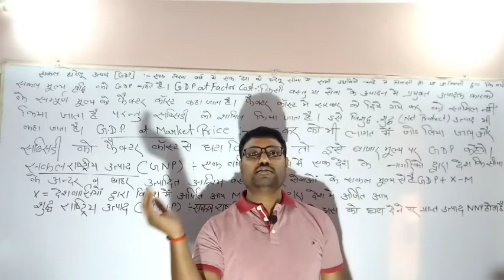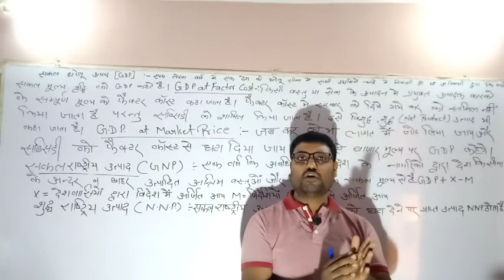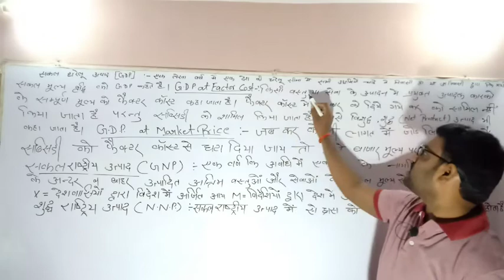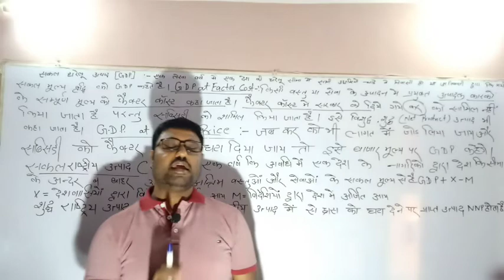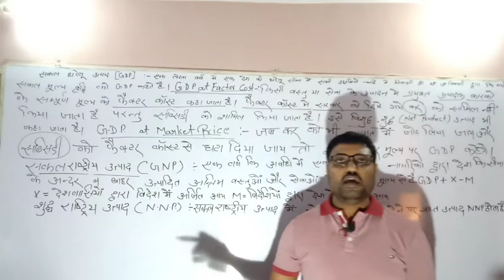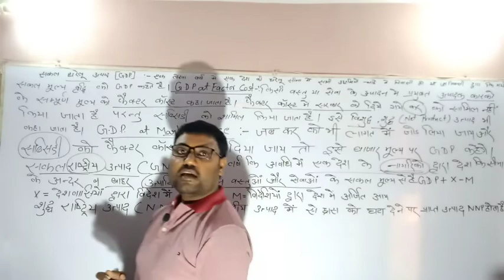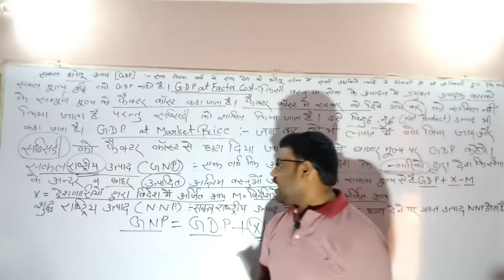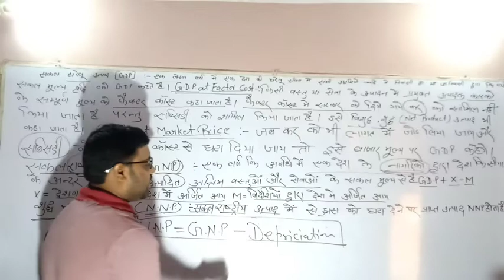GDP , GNP , NNP, सकल घरेलू उत्पाद , सकल राष्ट्रीय उत्पाद , शुध्द राष्ट्रीय उत्पाद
FOR -IAS , PCS , BANK , SSC , RRB , B.COM , M.COM And BA , MA ECONOMICS